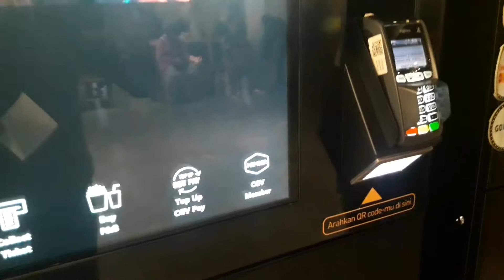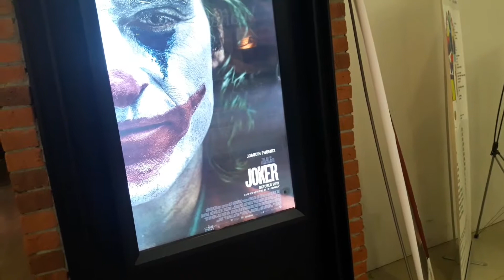Wong Ndeso Nyobain Beli Tiket Via Mesin....Katro!!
Nonton film Joker di CGV Bekasi Trade Center, pesen pakai aplikasi Gojek yang Gotick itu lho, yup oke lah. Sempet nanya ke si mbak yang jaga tiket, disuruhlah menuju mesin.

Bingung banget. asli, mau nanya malu hehe, cobain aja pencet tombol, eh keluar perintah masukin kode, cie cie cuma gitu doangan...nggak taunya gampang banget bro...Dasar Ndeso...Katro!